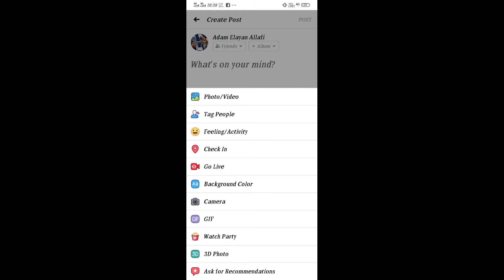HOW TO UPLOAD 3D PHOTO ON FACEBOOK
how to upload 3d photo on facebook android
how to upload 3d post on facebook
how to upload 3d photo on facebook from pc
how to upload 3d panorama on facebook
how to upload 3d picture on facebook
how to upload 3d photo on facebook iphone
how to upload 3d photo on facebook using android
how to upload 3d pic on facebook
how to upload 3d photo at facebook
how to upload a 3d picture on facebook
how to upload a 3d post on facebook
upload 3d photo facebook android
how to upload 3d photo to facebook android
upload 3d photo to facebook android
how to upload 3d photo on facebook with android
how to upload a 3d photo on facebook
how to upload a 3d photo on facebook android
how to upload 3d photo on facebook from iphone
upload 3d photo to facebook from pc
how to upload 3d in facebook
how to upload 3d in fb
how to upload 3d photo in facebook
how to upload 3d picture in facebook
how to upload 3d pic in facebook
how to upload 3d image in facebook
how to upload 3d photo in fb
how to upload 3d facebook photo
how to upload 3d picture facebook
how to upload 3d photo fb
how to upload 3d to facebook
how to upload 3d photo to facebook
how to upload 3d pictures to facebook
how to upload 3d models to facebook
how to upload 3d post to facebook